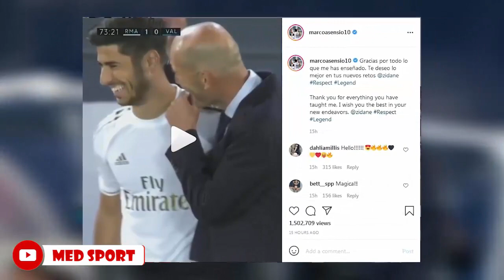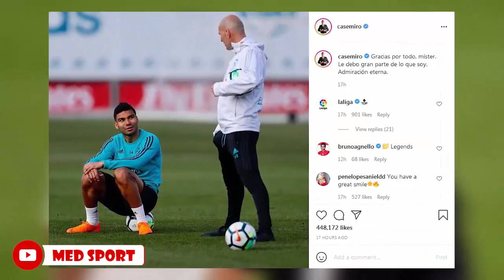بعد رحيله رسمياً..وداع حزين ومؤثر من نجوم ريال مدريد لزيدان بإستثناء لاعب واحد..!! + أسباب رحيله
بعد رحيله رسمياً..وداع حزين ومؤثر من نجوم ريال مدريد للأسطورة زيدان بإستثناء لاعب واحد +أسباب رحيله ، وجهته القادمة وبديله في الريال